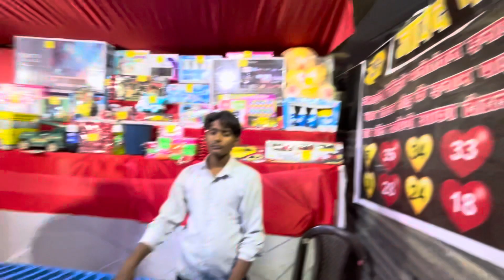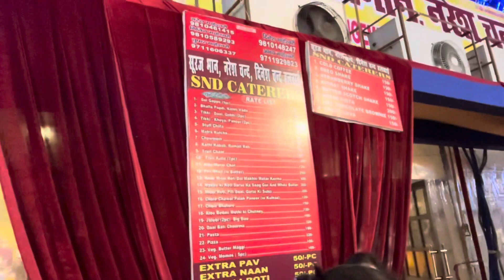Lal Qila mela 2023 || Dusshera Mela || mela 2023 dilli mela 2023 || Red fort mela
DUSSHERA MELA 2023 || Red fort mela || Lal Qila Mela || Luv Kush ramlila

Lal Qila Mela 2023 || Luv Kush RamLila || Dussehra mela 2023 || Red fort mela || jai shree ram

Lal qila mela 2023 (Lal kila mela 2023) Red fort mela 2023 mela in delhi (Dussehra mela 2023 lal qila ramleela ) has now started at 6 October 15 park, lal qila, chandni chowk, delhi and will run till 25 october 2023. Here you can enjoy in 40+ rides (lal kile ka mela 2023), see ramlila (lal kila ki ramleela ),haunted house, cultural programs, buy different products in many stalls, eat food in food court, play games in gaming zone at Lal qila mela 2023 (Lal kila mela 2023) Red fort mela 2022 mela in delhi (Dussehra mela 2023 lal qila ramleela ). Here you can also buy handicrafts, good living products, electronic products, books, healthcare, home interior, exterior products, kitchenware etc. It is delhi ncr's biggest ramlila and dussehra mela of 2023 You can also see a big ramlila stage of Ayodhya ram mandir here and there are 2 melas running in this park with 2 different ramlilas.

In this video, i have shared all information related to entry ticket price, opening & closing date, timings, location, entry ticket price, parking, etc. of Lal qila mela 2023 (Lal kila mela 2023) Red fort mela 2023 mela in delhi (Dussehra mela 2023 lal qila ramleela), taken you on a full tour of Lal qila mela 2023 (Lal kila mela 2023) Red fort mela 2023 mela in delhi (Dussehra mela 2023 lal qila ramlila) and also shown you Lal qila ramleela schedule 2023 (Dussehra mela 2023 lal qila ramlila), so make sure to watch this video till the end to know everything.

August 15 park, lal qila, chandni chowk, delhi

Lal qila mela 2023 (Lal kila mela 2023) Red fort mela 2023 mela in delhi (Dussehra mela 2023 lal qila ramlila)

Lal qila ramleela live
Lal qila dussehra mela 2023 delhi
Chandni chowk mela 2023 Mela in delhi 2023
दिल्ली में लाल किला मेला 2023 मेला (दशहरा मेला 2023 लाल
किला रामलीला
pitampura ramleela